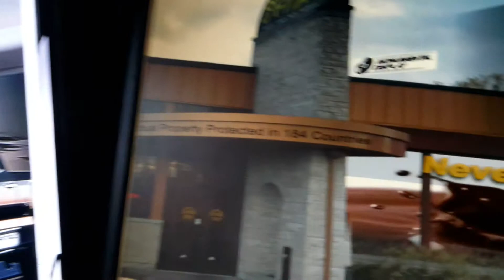10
The latest greatest business concepts to help people in business promote themselves and get their message out BIG.

New Disruptive concept will turn our communities into Art that Advertises on Monumental Store fronts.  Turning slums into something worth beating the drums for.  Urban transformations where design and functionality meet silicon technology.

The latest greatest Advertising Business Concepts to help people in business promote themselves and get their message out BIG. Advertisers know that there is NO Better way to advertise than to advertise repeatedly to the key Demographic Target Market.  The “85% Proximity Rule” saves 85% of the advertising dollars by only reaching people that are in that circle of influence in community.  A custom ultra short Video Flash Reaching up-to a Million onlookers in cherry-picked Target markets for less money paid for 10,000 flyersl  The Giant message is up-to 200 times larger, video animated, repeated several hundred times more.  Compared to being seen maybe once and tossed in the garbage like mailers.

Monumental Display combines Art & Advertising.  All we need is people like you to assist us on setting up Profit Centers. If you could help us coordinate the Monumental Displays all over the MAP in your Community, you are the person we need.  If your think you have the skills.  You could be making Monumental Money by working only Part time.

You can be in this business with just a little training.  With 114 completely unfair advantages Monumental Display can get you started.  In one hour you will see how easy this could be.  Why work for someone else.  Entrepreneurs and Visionaries will be first in.  Do not get left behind on one of the coolest MULTI “Billion Dollar” industries.  This Disruptive business concept is Ip protected in over 100 countries.  This Paradigm shift in Advertising is the best ever seen. We do all the hard work.  We provide all the technology.  We set up the Monumental Displays, We develop the content.  We schedule the content. We even provide the funding for the displays. We do all the accounting,  We supply the apps. We developed the controls.
We are also looking for hundreds of employees in Canada, and soon a couple other countries.

We can set you up in a community of your choice.  You could be a Media Mogul.  A Turnkey operation can be setup just for you. Find out how. We will send you the details and set you up on a step by step program.  We will be in continual contact all the way.

Once trained you can make additional money by becoming a trainer or a variety of other managerial positions.

We extend you a Monumental Welcome.